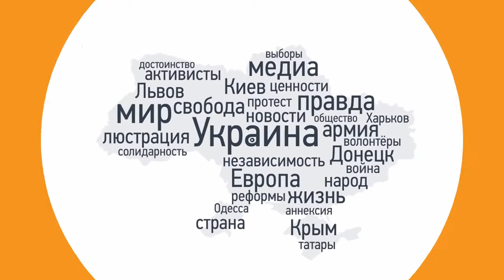Массовые акции протеста в Киеве на Майдане 1 декабря 2013 года